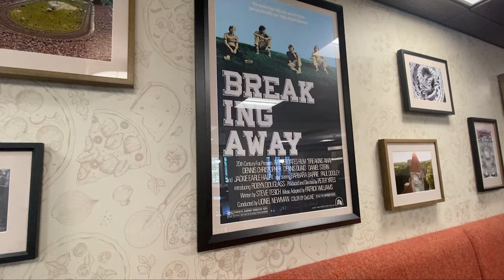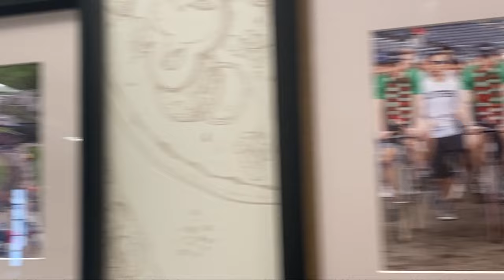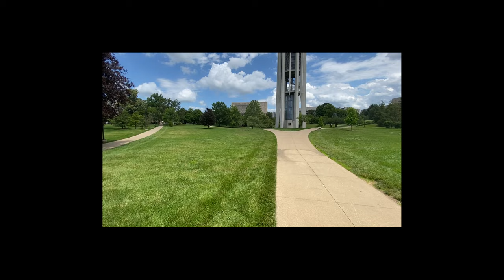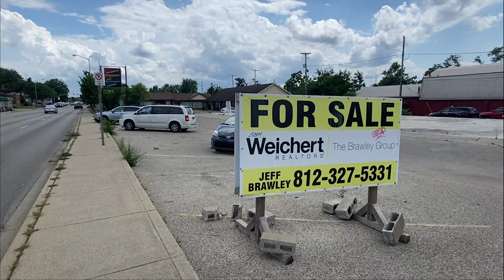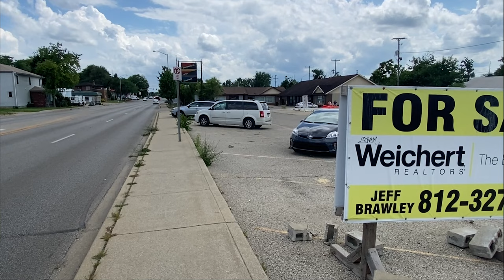Breaking Away (1979) Filming Locations, Bloomington, Indiana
Breaking Away (1979) is a film that was shot in Bloomington, Indiana. The city's scenic locations provided a beautiful backdrop for the story.

Highlights
🎥 The film Breaking Away was filmed in Bloomington, Indiana.
🏞️ Bloomington's scenic locations served as stunning settings for the movie.
🚴 The story revolves around a group of young friends who are passionate about cycling.
🎓 The film showcases the dynamics between the local university students and the town's working-class residents.
🏛️ Indiana University's campus features prominently in the movie.
🌆 The city's downtown area, known as "The Square," is also showcased in the film.
🎬 Breaking Away captures the spirit of youthful ambition, friendship, and the pursuit of dreams.